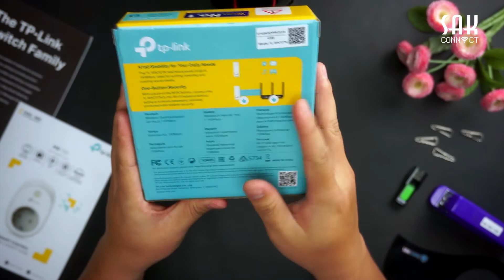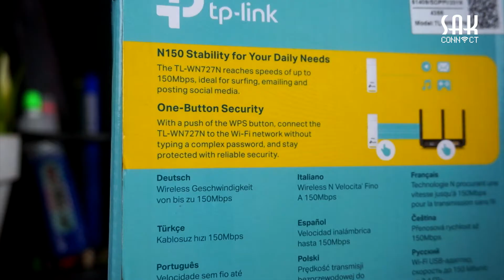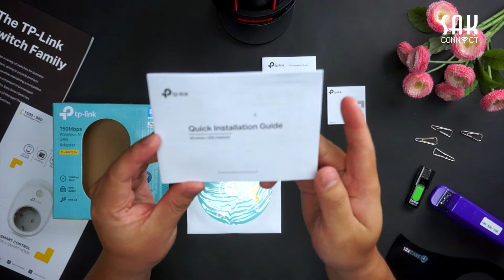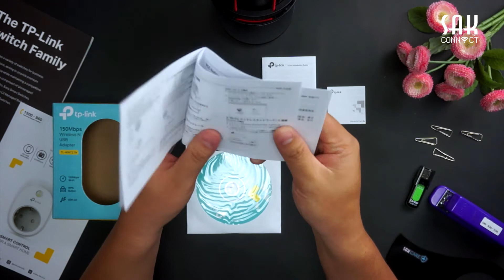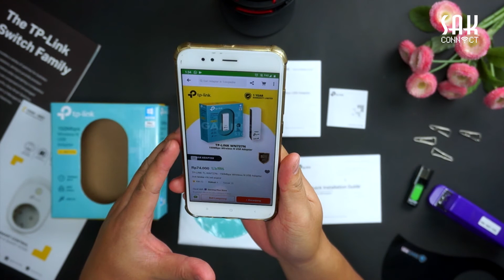TP Link USB Wifi - TL WN727N UNBOXING dan REVIEW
TP Link USB Wifi WN727N - Produk TP Link Kualitas Terbaik.

Wireless N USB Adapter WN727N TP-Link untuk menghubungkan komputer atau laptop kalian ke jaringan nirkabel dan akses koneksi internet yang berkecepatan tinggi.
Jadi, alat ini cocok banget buat kalian yang sedang WFH atau SFH bisa banget pake Wifi USB TP-Link TL-WN727N.
Lalu, apa aja sihh fitur-fitur yang dimiliki Wifi USB TP-Link TL-WN727N ini?

Penasaran?
Simak yuk preview produknya berikut!

Surya Artha Komputama - SAK
2020